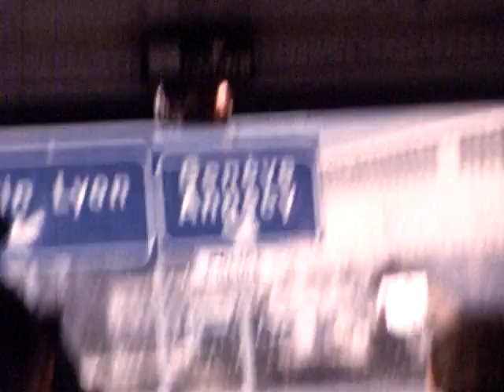Family Film Janis 2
Janis Family Film 2